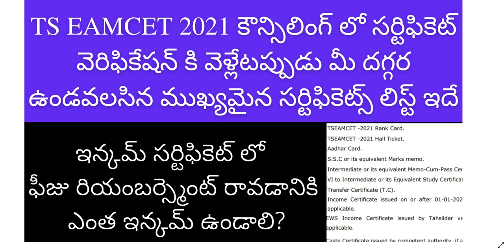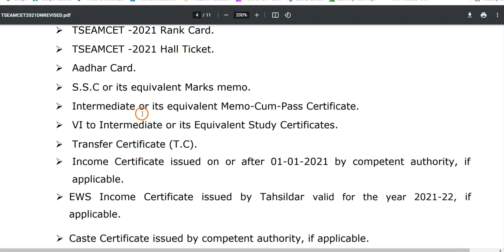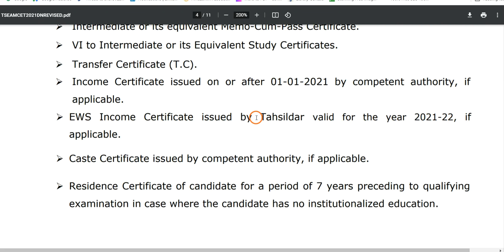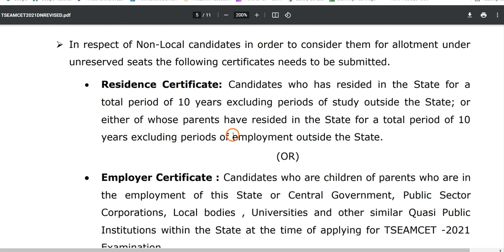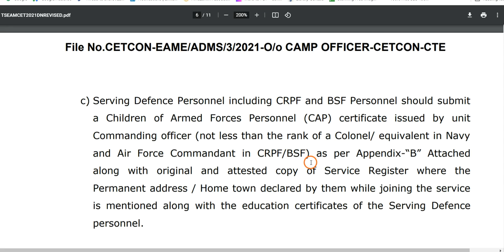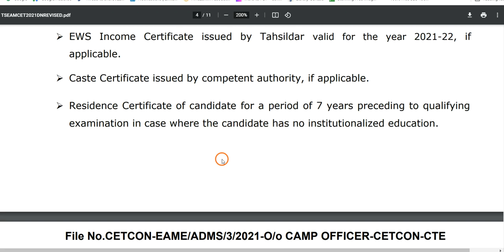TS EAMCET 2021 counselling Documents required | list of documents for TS EAMCET Counselling 2021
Hi, Know what are the important documents required for the TS EAMCET 2021 counselling.